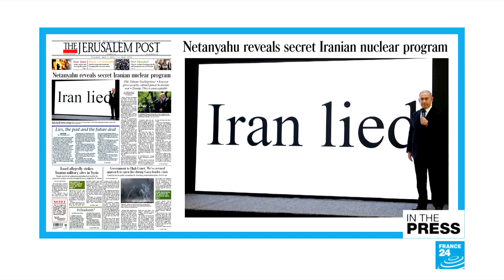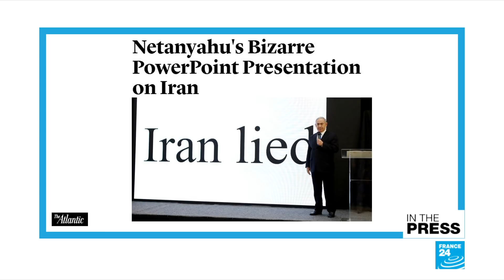German ex-Chancellor Gerhard Schröder sued by fiancee's ex-husband...for adultery!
IN THE PAPERS - Tuesday, May 1: We look at reactions from the American papers to Israeli PM Benjamin Netanyahu's big Iran nuclear weapons reveal. For the first time, the New York Times gives us a closer look into special counsel Robert Muller's Russia probe. Germany's former Chancellor Gerard Schröder is being sued for mental anguish by the ex-husband of his fiancee. Finally, after an Oscar, Leonardo Dicaprio gets a new accolade - a beetle is named after him!